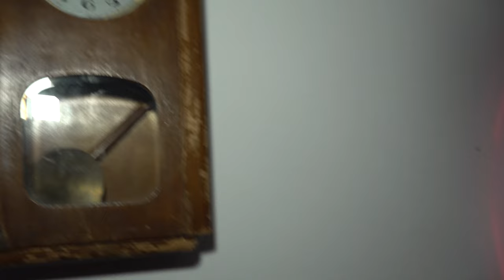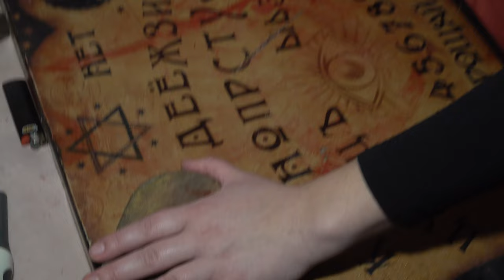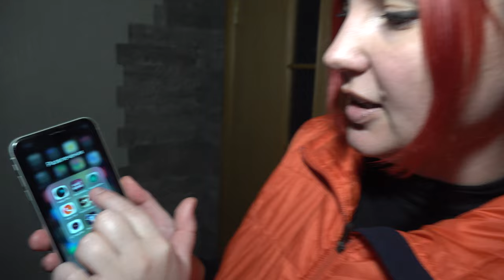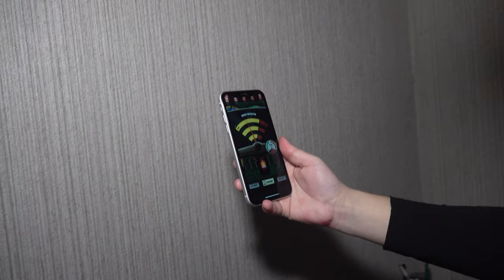(СТРАШНО) ВЫ НЕ ПОВЕРИТЕ Я РАЗРЕЗАЛА ЖИВУЮ ИГРУШКУ СНЕЖНЫЙ ЧЕЛОВЕК.ЕХЕ !! КУКЛА ВУДУ 3am *ОН НАПАЛ*